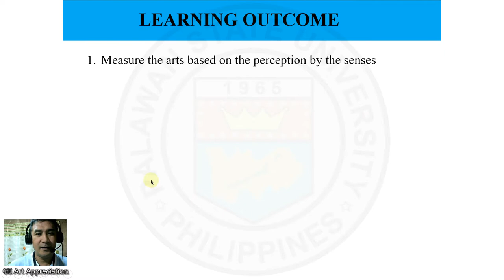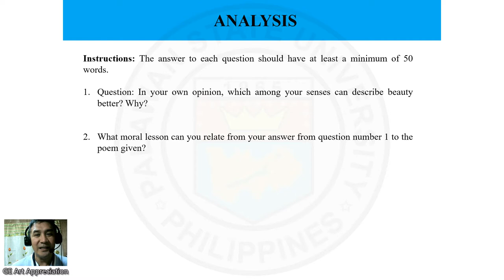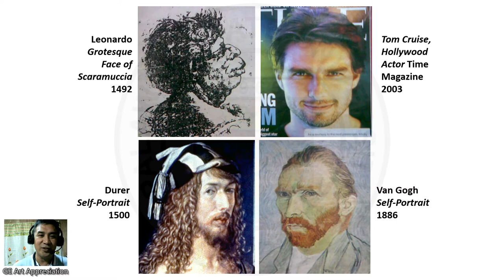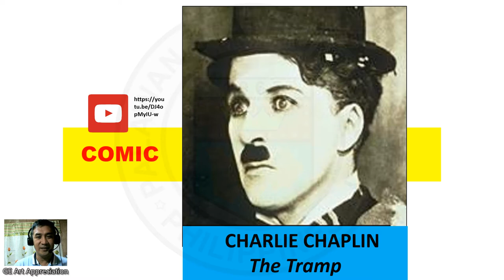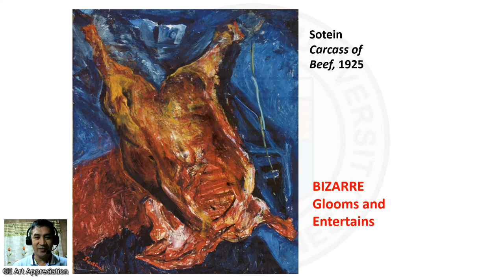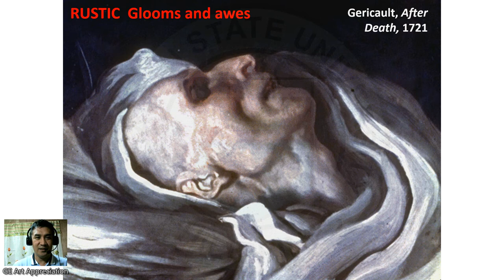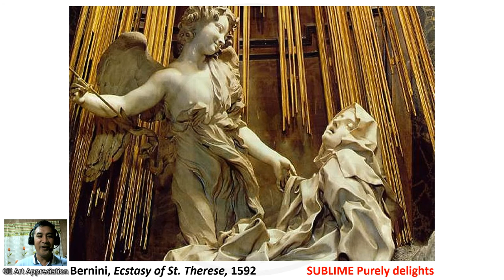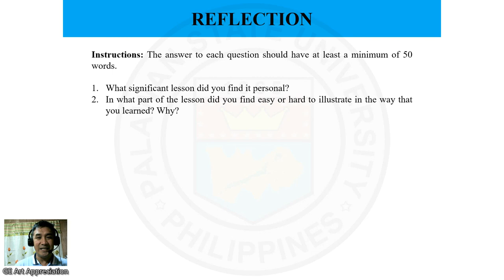Module 10 Hierarchy of Beauty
The question of whether or not beauty exists in nature is a philosophical problem. In particular, there is the question of whether artworks, persons, or nature has aesthetic qualities. Most people say that they care about their own beauty. Moreover, they judge another person's appearance from an aesthetic point of view using aesthetic concepts. However, aesthetic judgments are not objective in the sense that the experience justifies their objectivity.
  If there are no aesthetic qualities in the world, nobody can judge someone beautiful or ugly without oppression. Aesthetic judgment is the exercise of power.